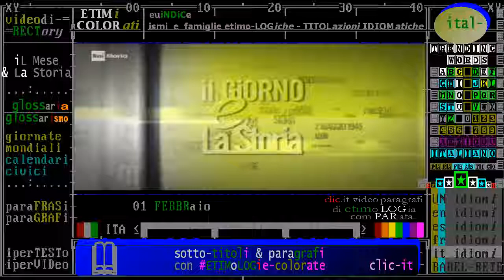§.1/- rai storia-Accadde: 01 febbraio 1977 AVVENTO della TV-A-COLORI -RAI televisione bianco e nero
- Civismo & ATO

§.1/- rai storia-Accadde: 1 febbraio 1977 AVVENTO della TV-A-COLORI -RAI televisione bianco e nero
§.2/ Corrado ANNUNCIA l'avvento della TV-A-COLORI -  1 febbraio 1977 - -  rai storia-Accadde

Rai, 40 anni fa l'atteso debutto della tv a colori - Corriere.it
31 gen 2017 - Messa al bando da governo e parlamento, la Tv a colori debutta definitivamente anche in Italia il 1° febbraio 1977, dopo quindici anni di acceso dibattito nazionale. Sui fronti opposti si erano battuti strenuamente chi vedeva nel colore una preoccupante minaccia alla stabilità economica e sociale, oltre che ...